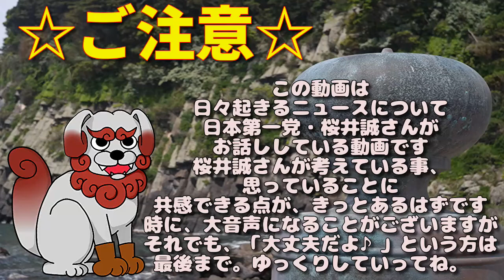【2022/10/29桜井誠ニュース】政府税調、消費税引き上げ求める意見相次ぐ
0:00 ご注意/目次
1:02 ①政府税調、消費税引き上げ求める意見相次ぐ
6:06 ➁カタールW杯開催地の広告板に…「旭日旗表示」登場議論
9:50 ③ベトナム人「日本はもうダメ。韓国や台湾行きたい。」